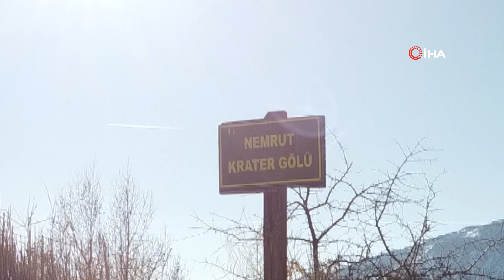KAN DONDURAN CİNAYET